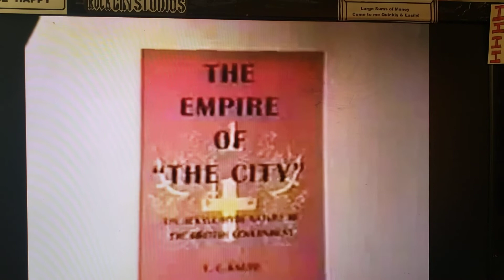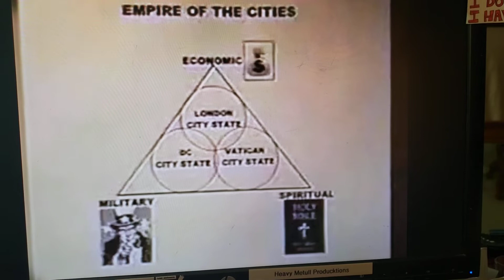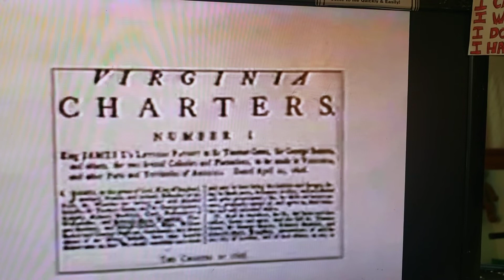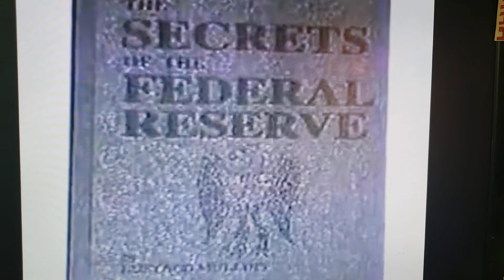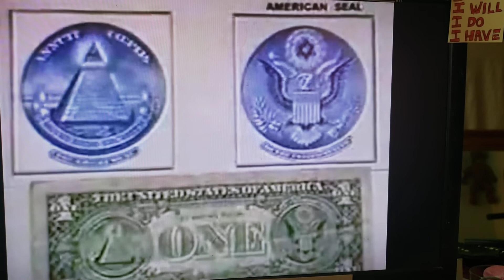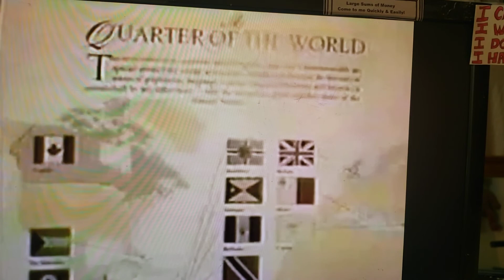Have a wonderful day!!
Hi love life, knowledge is power.. inform yourself!!!